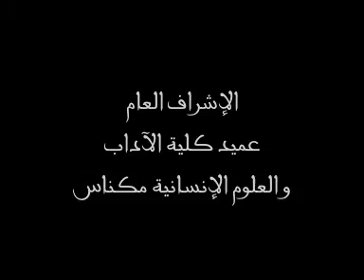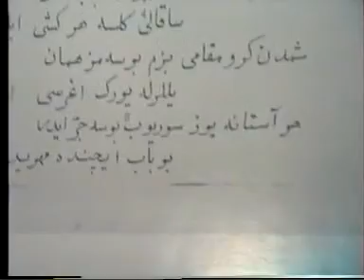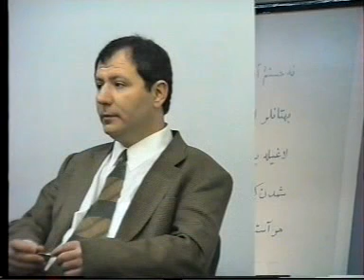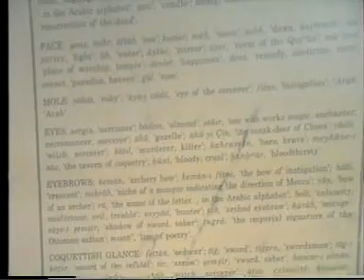Dr. Kemal Silay - Women's Love Lyric in Ottoman Turkey (1999)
سجلت بتاريخ: 16 مارس 1999 بمقر كلية الآداب و العلوم الإنسانية